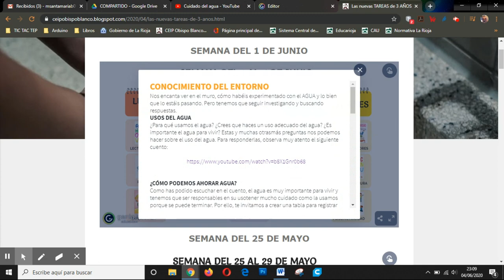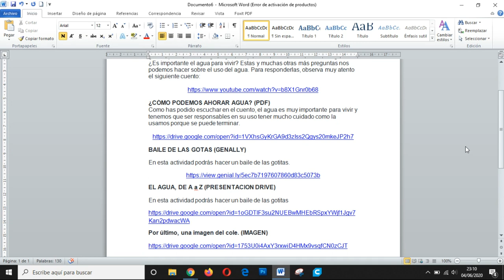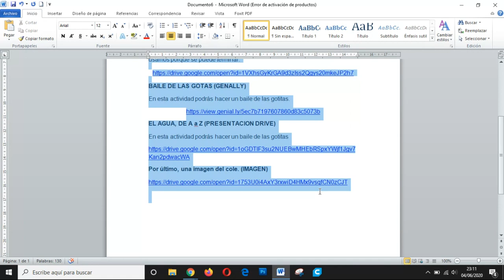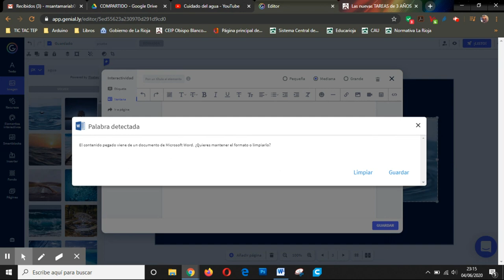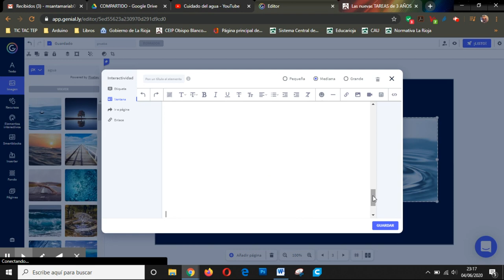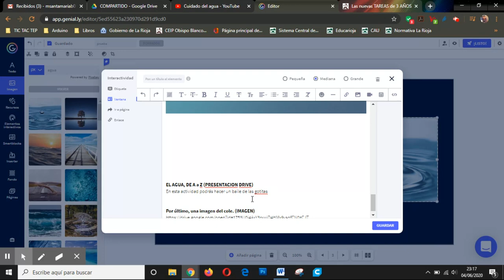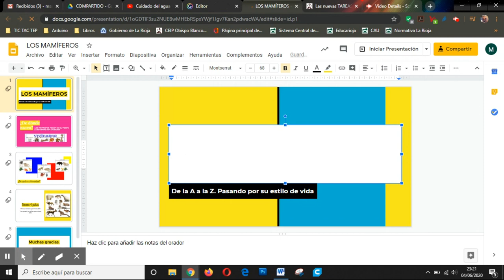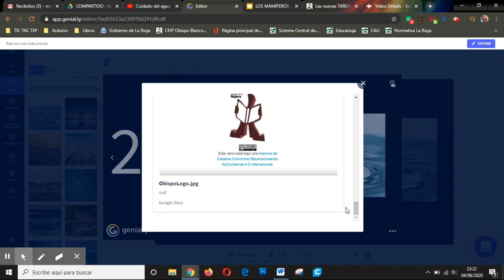Crear Genially desde Word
En ocasiones queremos crear actividades online y antes lo hacemos en nuestro editor de textos para tener una copia. Pero cuando lo pegamos en Genially no coge los enlaces directamente, para ello, os explico un truco muy sencillo para que queden incrustados. Os adelanto la explicación: Control+X y después Control+V.